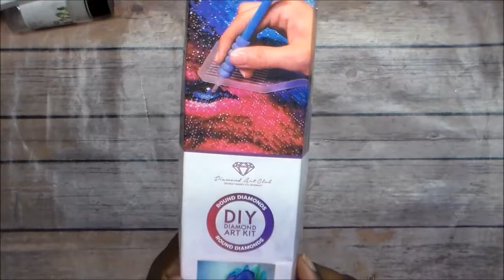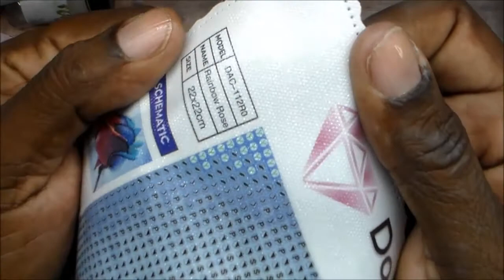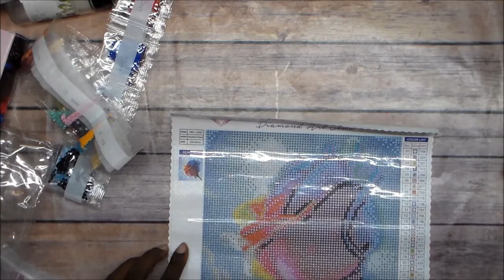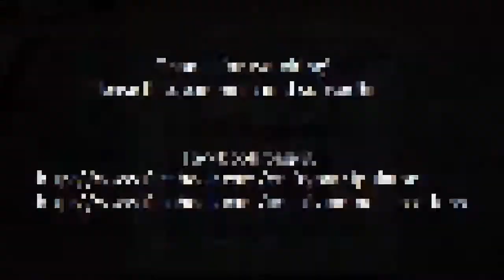Unboxing new DAC Rainbow Flower!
New diamond painting unboxing from Diamond Art Club!